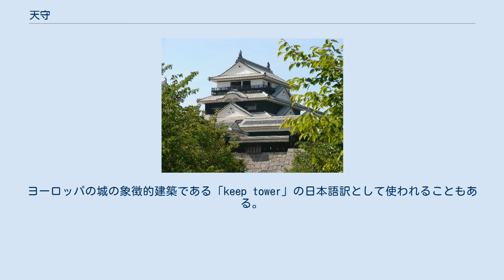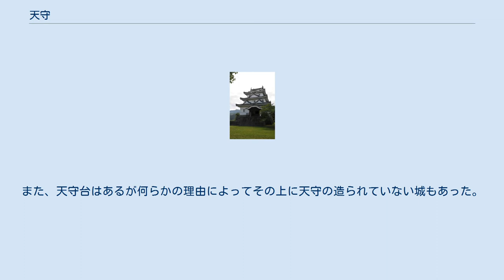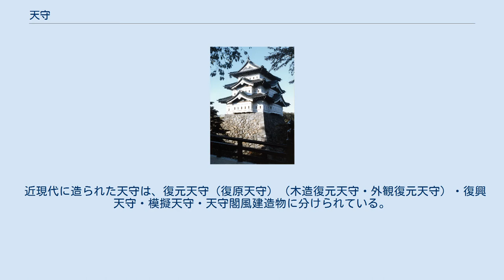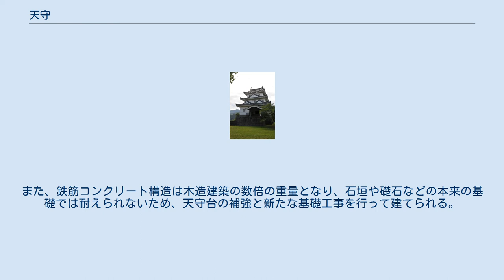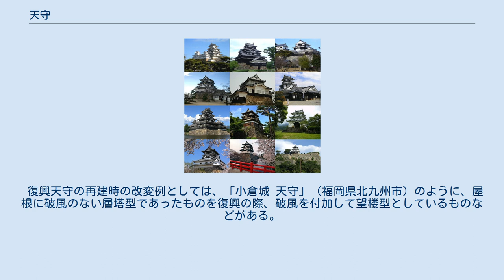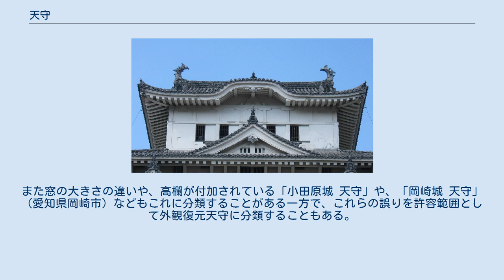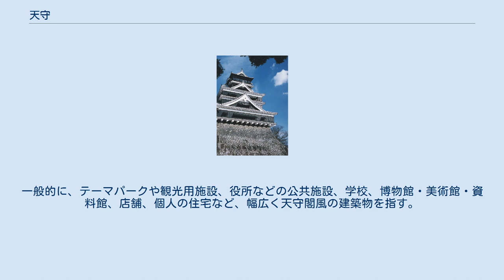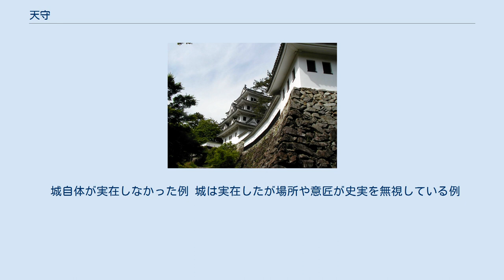天守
現存12天守 左1列上から姫路城、彦根城、松本城、犬山城。
中1列上から松江城、備中松山城、丸岡城、弘前城。
右1列上から伊予松山城、高知城、宇和島城、丸亀城。
 天守（てんしゅ）とは、日本の戦国時代以降の城に建てられた象徴的な建造物の名称。
日本の建築学の学術用語である。
俗語は天守閣（てんしゅかく）。
ヨーロッパの城の象徴的建築である「keep tower」の日本語訳として使われることもある。
 日本の城の天守は、住宅として利用された天正期の安土城（織田氏）や大坂城（豊臣氏）などの例は別格として、江戸時代を通して居住空間として使用された例は少ない。
姫路城や熊本城などの江戸時代初期までに建てられた天守内には、井戸を伴う台所や便所、畳敷きの部屋など居住設備を設けていた例もあるが、城主は本丸や二ノ丸、三ノ丸などに建てられた御殿で政務や生活を行い、天守はおもに物置として利用されることが多かった。
 江戸時代初頭、徳川幕府に届出をする際に天守の名称を憚った櫓の例があり、現在ではそれらの象徴的役割にあった櫓も天守に分類し、それらを総称して天守建築ということがある。
外観で2重から5重のものがあり、安土桃山時代の末には最終防衛拠点としての位置づけがされており、本丸に築くことが多かった。
本丸の中で天守をさらに囲う郭を造り、この郭を天守郭・天守曲輪（てんしゅくるわ）や天守丸（てんしゅまる）などと呼んだ。
ちなみに、天守や櫓を建てることを「 - を上げる」という。
 城によっては、小さめの多重櫓を小天守や副天守また小天守との間程の規模のものを中天守などといい、姫路城天守群のように小天守が複数ある場合には方角を冠することもある。
それらがある場合特に大きな天守を、大天守ということが多い。
主体の櫓に付属する櫓のことを続櫓（つづきやぐら）というが、天守に付属する櫓のことは付櫓・附櫓（つけやぐら）という。
付属櫓・附属櫓（ふぞくやぐら）ということもある。
 なお、天守は、櫓と同じく「基（き）」と数えるが、一般住宅と同じく「棟（とう・むね）」と数えられることもある。
 「てんしゅ」の漢字表記は「殿主」「殿守」「天主」なども当てられる。
「天守閣」は明治時代前後に見られるようになった俗称である。
建築学の学術用語では「天守」（てんしゅ）が用いられている。
 「てんしゅ」の名前の起こりには諸説ある。
以下にいくつか紹介する。
 帝釈天が、外郭をなす持双山に囲まれた須弥山にあって天部を主催した、という仏教思想の須弥山の姿に由来するという説 天主（デオ、デウス）を楼閣内に祀ったからというキリスト教思想に由来する説 岐阜城の天主が始まりで、織田信長が策彦周良に依頼して、岐阜城の麓にあったという4階建ての御殿に命名したものという説（宮上説）。
 主殿（守殿）を守る建物という意味で「殿主」「殿守」と呼称され、後に「殿」の文字が「天」に転じた。
 なお、「大天守」と「小天守」の呼称は、『金城温古録』蓬左文庫本では「オウ」と「コ」、鶴舞図書館本では「ヲホ」と「コ」の読み仮名を振っており、読みは「オウテンシュ」と「コテンシュ」としている。
また、『金城温古録』では「大天守」の表記は一般論を語った部分に事実上一例しかなく、尾張藩では「大天守」ではなく「御天守」を呼称としていた。
 天守は、一城の象徴的なものである。
天守はまず軍事施設、要塞としての機能を持っている。
天守の起源の一つに関して「井楼」（物見櫓）に求める説がある。
天守は城郭内で最も安全な場所とされ、戦時には司令塔となり、大垣城の戦いのように武器修理の拠点として使用された例もある。
 一方で天守は政治権力の象徴とされ、巨大な白亜の天守を持つ姫路城や金鯱で知られる名古屋城などにみられる。
見晴らしや防御力などの軍事的実用性を求めるのであれば、頑丈な物見櫓がその役を担う。
天守はそれに加えて、城主の権威を誇示するための象徴性を求めるのである。
 慶長期には、岡山城天守や熊本城天守のように書院造の要素を含んだ天守が建てられ、儀式や迎賓、有事の避難場所などにも使われた。
一方で、徳川家康の名古屋城天守や広島城天守のように、外観を重視して内部をなるべく簡素に造ったものも表れ、城主や客人が立ち入る建物としての機能が天守からは省略され始めた。
その後は空き家であることが多く、物置として用いられることも少なくなかった。
 江戸時代の兵学では、天守の10の利点と目的が「天守十徳」として述べられている。
 城内を見渡せる 城外を見晴らせる ...